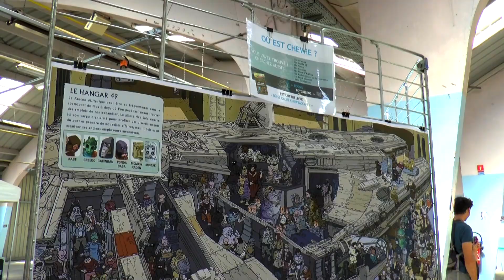Retrospective Japaniort 2018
Nous étions présent à Japaniort, le festival des arts japonais et des cultures imaginaires de Niort, les 30 juin et 1er Juillet 2018.
Partageant un stand avec nos amis de Fans Star Wars Bordeaux, nous vous proposons une courte présentation de ce salon qui ne cesse de grandir.
Merci à l'équipe organisatrice, et à tous les exposants présents ou non dans cette vidéo.
Enfin bien sûr, un grand merci aux visiteurs sous la chaleur !